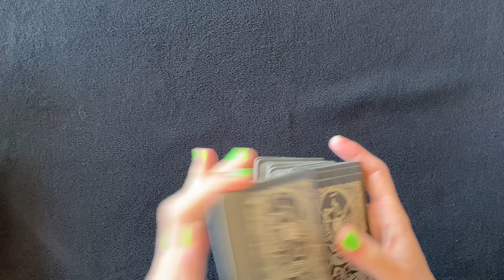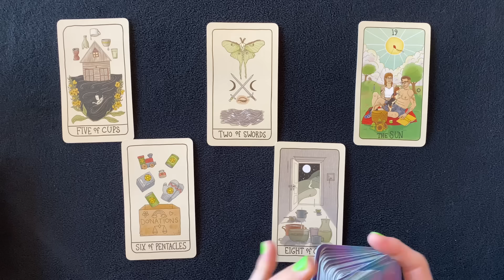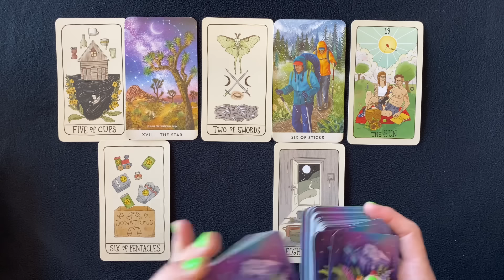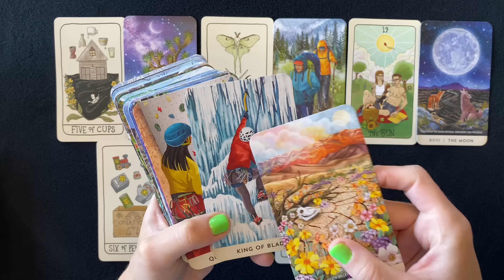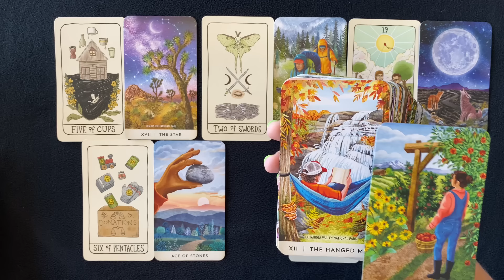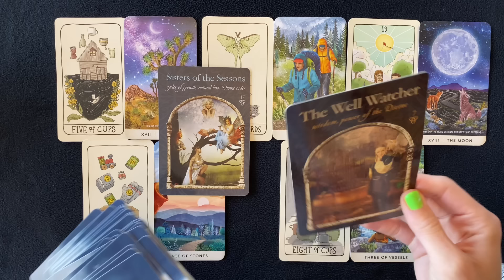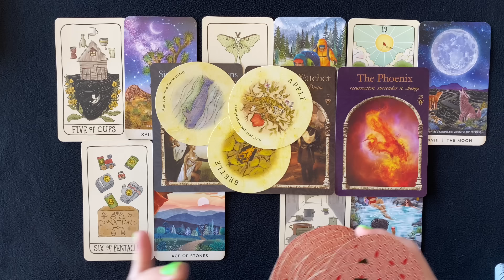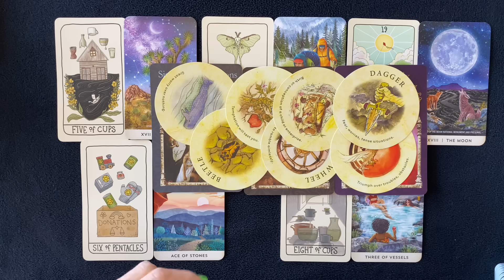SAGITTARIUS TRUST YOUR INTUITION, THINGS MIGHT NOT BE AS THEY SEEM AUGUST 2024 BONUS TAROT READING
Sagittarius trust your Intuition, things might not be as they seem!